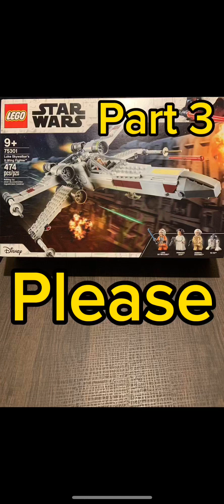Lego Luke Skywalker’s X-Wing fighter Part 3-B￼